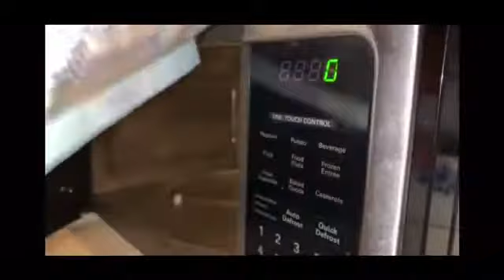#56 How I Began YouTube...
Hey guys, let's watch my YouTube history together!